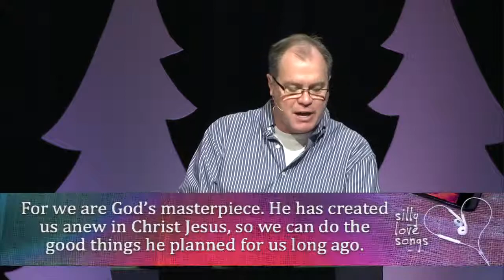Silly Love Songs - At Last - February 1, 2015